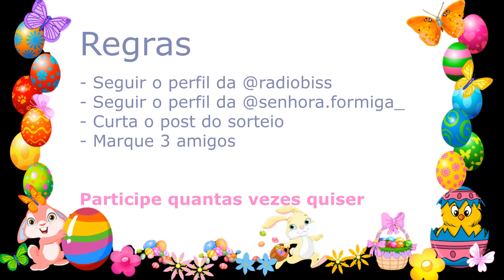Sorteio de páscoa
A Rádio Biss e a Senhora Formiga doces gourmet, apresentam:

O Espetacular Sorteio de páscoa

Sortearemos 1 maravilhosa cesta de pascoa  para 2 ouvintes da Rádio Biss.

Para participar é Super simples vá até o post do sorteio no instagram e participe!!!